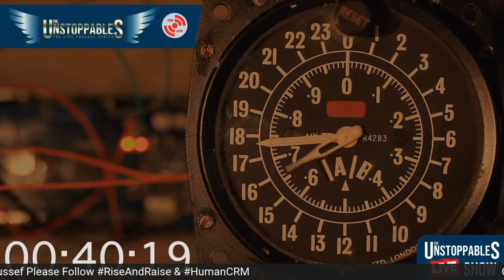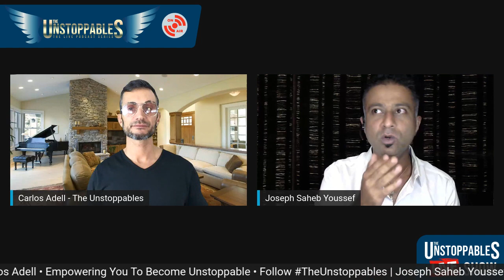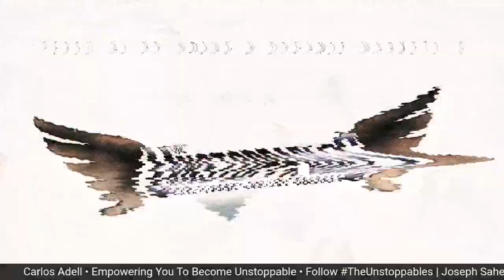The Unstoppables TV Series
What are Blanket Decisions and how can one use them as a Productivity Hack?

I was recently invited by the amazing Carlos Adell • The Unstoppables to be on his show "The Unstoppables" and he asked me a brilliant question

Please have a look at my response and let me know your thoughts

I share two very relatable "Blanket Decisions" I have made with regards to LinkedIn

Please note, I have nothing against people in the Forex, Bitcoin or Cryptocurrency sector, it's just a "Blanket Decision" I have made and I stick to it

Want to know what I mean?

Please watch the video till the end as Carlos shares his golden nuggets of wisdom as an addition to my answer

My apologise that I was frozen for little parts of the video, we were having technical issue during his LinkedIn Live show

Joseph Saheb Youssef